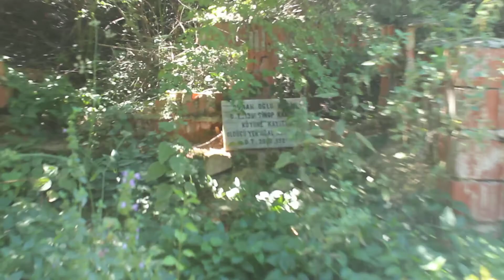ağaçköyde gerçek şehit mezarları habib aklaın